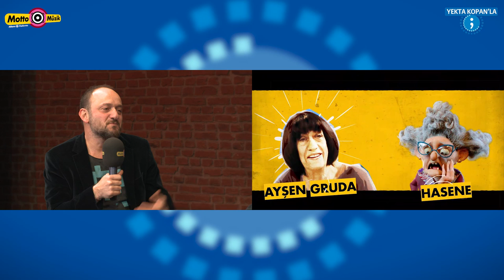Kötü Kedi Şerafettin Ekibi - Yekta Kopan'la Noktalı Virgül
Noktalı Virgül'de bu bölümde konuklar Kötü Kedi Şerafettin'in yönetmenleri Mehmet Kurtuluş, Ayşe Ünal ve animasyondaki karakterleri seslendiren sanatçılardan Demet Evgar, Okan Yalabık, Ahmet Mümtaz Taylan, Gökçe Özyol ve de Yekta Kopan. Bu keyifli sohbeti kaçırmayın!